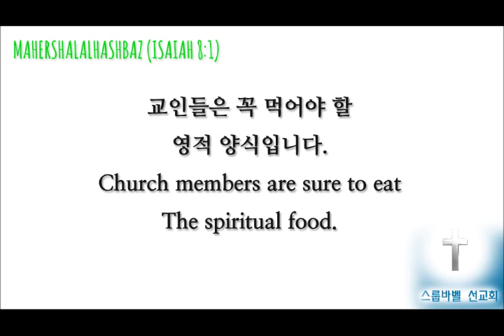스룹바벨 선교회 20150917 D 호세아04장 속도UP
[성회 설교 목 새벽] 호세아 4장 : 배신한 백성(교회)의 멸망 2015/09/17 Thursday Dawn

Mahershalalhashbaz (Isaiah 8:1)

מַהֵר שָׁלָל חָשׁ בַּז‎ (ישעיהו 08:01 )